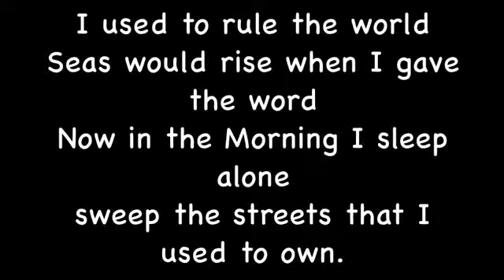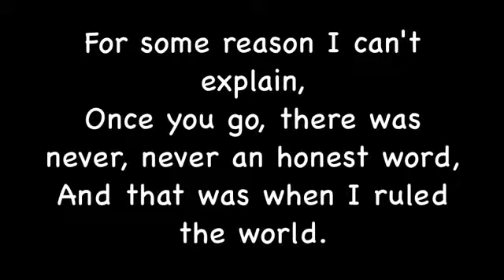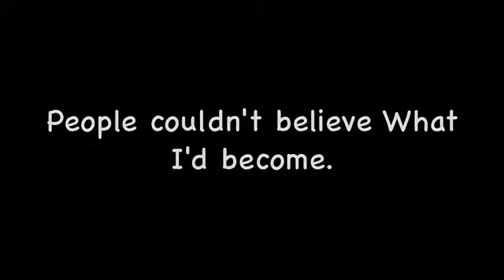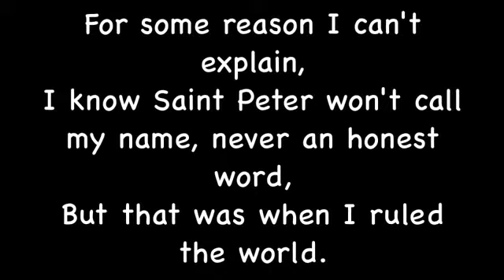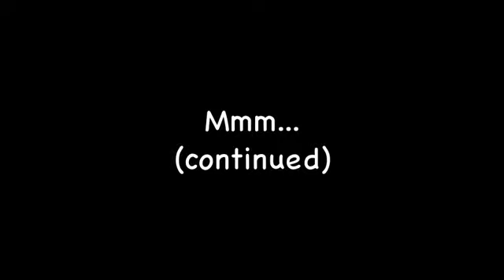Viva La Vida by Coldplay Lyrics